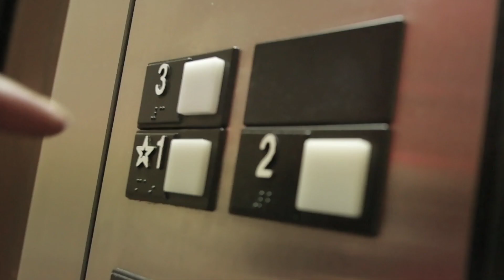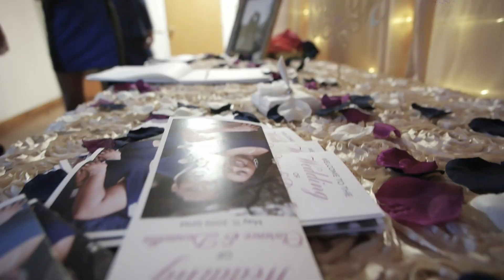The Griffins Wedding May 11, 2019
The wedding of Donnetta Flowers & Clarence Griffin